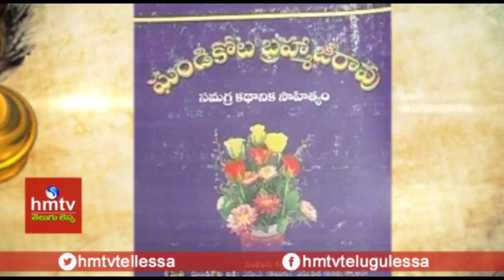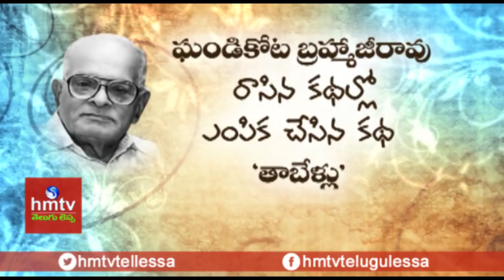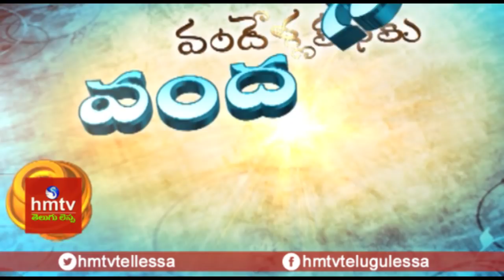Thabelu Katha(తాబేలు కథ) By Gandikota Brahmaji Rao | Vandella Kathaku Vandanaalu | hmtv Telugu Lessa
Thabelu Katha(తాబేలు కథ) By Gandikota Brahmaji Rao | Gollapudi Maruti Rao On  "తాబేలు కథ" Written by Telugu Writer Gandikota Brahmaji Rao |  Vandella Kathaku Vandanaalu .